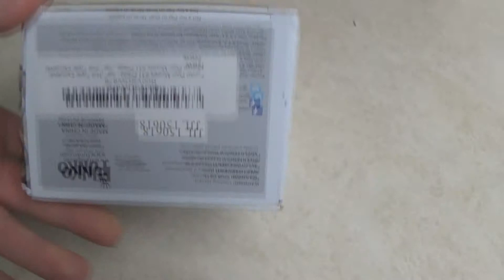Predator 31 Hot Topic Funko clear green blood splatter in box closeup